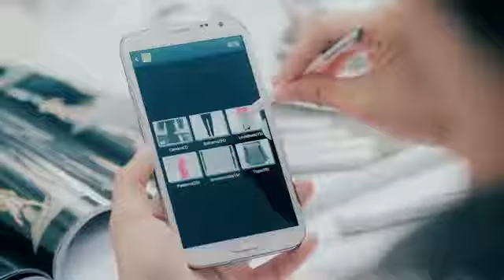Kimberly Shum @ Samsung GALAXY Note 劇場